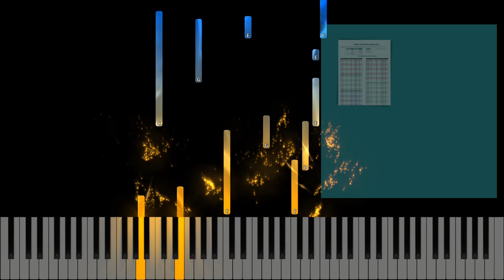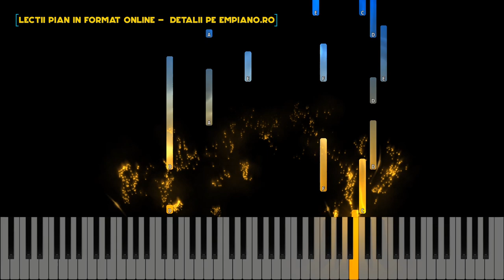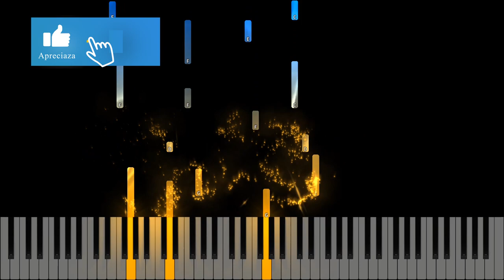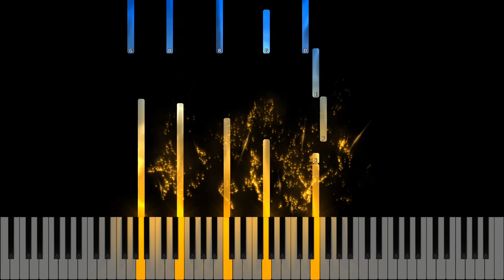Doamne fa al meu cuvant - Stanca mea - Negativ Pian - Instrumental Pian- Tutorial #495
Muzica și text:
Tempo : 85